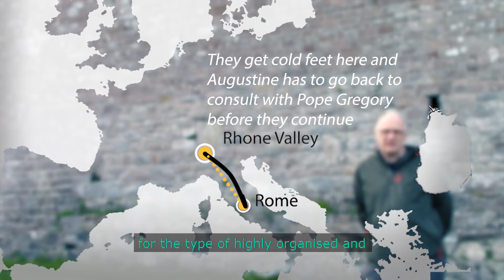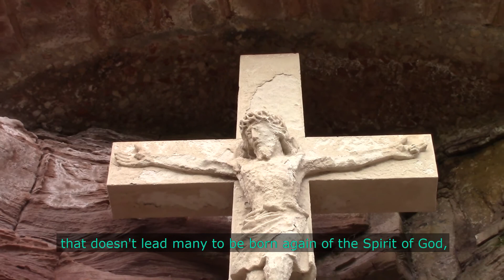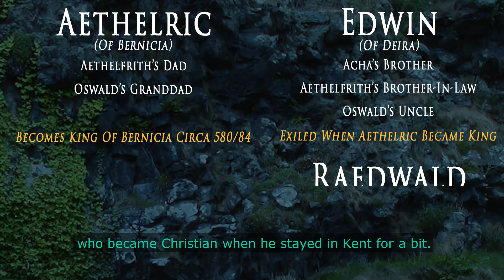European Union? Brexit isn't new politics! It's as old as the hills | Prophecy series for Christians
The UK has a problem with Europe, and seems happy to accept a nominal Christianity. It’s hard to distinguish between the  21st century or the 7th, when the foundations of our contemporary religious practices were laid.

It’s 597 and the Roman Empire has been and gone. Christianity of a sort has arrived in the land of the Britons. But the Christianity is of a kind that doesn’t lead many to being born again of the Spirit of God and doesn’t seem to be even existentially satisfying. It seems to be a case of political expediency with the Roman Pope being a powerful worldwide political figure and the leaders of the land adopting the Christian God in name only because they think he will help them be victorious in battle over their enemies, rather than an issue of personal salvation.

In Episode 3 of this series, “What is God saying to the UK at the start of the 21st century?” we touch on the age-old problem of Europe, and part of the history of how Christianity arrived on our shores.

If you’re new to this series there is a prologue that you should probably watch first, and you’ll find that

This is a prophetic series intermingled with some history to bring further insight. To see the first history episode you’ll need Episode 1 which you’ll find

If you’d like to get involved in the conversation then please leave a comment or:

To find out more about me there’s a video bio I did in June 2018 which should give you a bit of context and tell you all you need to know about me and my personal struggles, but also encourage you to try and get out what Jesus has put inside you.

I hope you enjoy this episode and the series.
Ed Morrow

Music credits